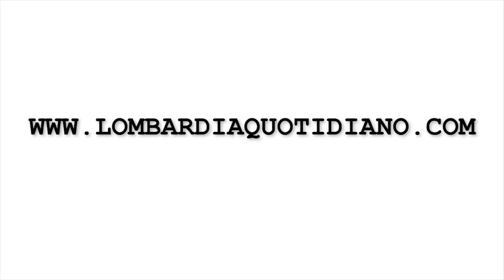Elezioni regionali: i dati della XI Legislatura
171 le volte in cui si è riunito il Consiglio regionale, mentre le sedute di Commissione sono state complessivamente 1023. Sono alcuni dei dati riferiti alla XI legislatura, appena conclusa